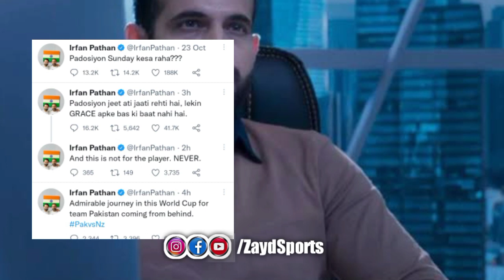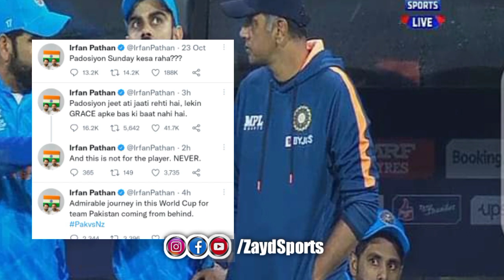Irfan Pathan Making fun of Pak Team | Zayd sports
ifran Pathan on Pakistan In World Cup Finals | Irfan Pathan Making fun of Pak Team | Zayd sports